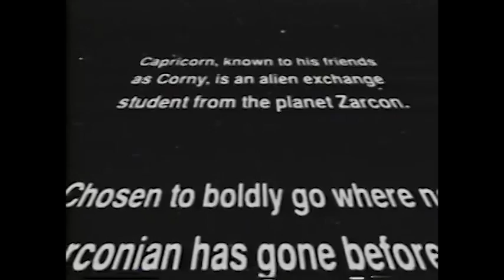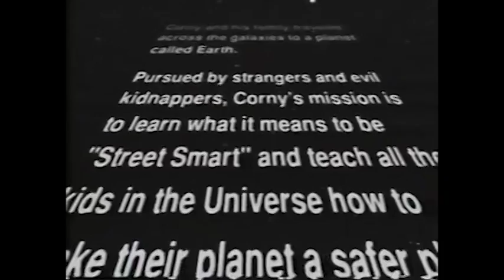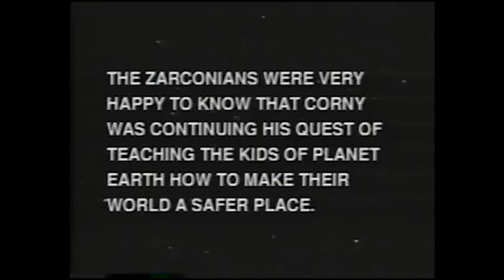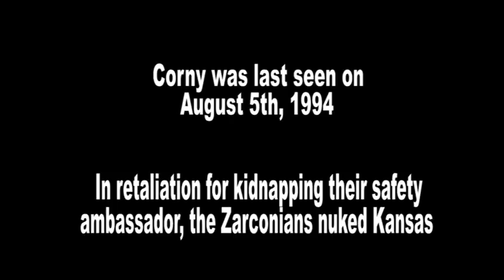3 Idiots Watch: 'Get Street Smart; A Kid's Guide to Stranger Danger'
We learned nothing. We regret everything.